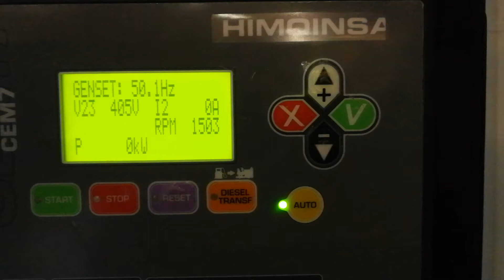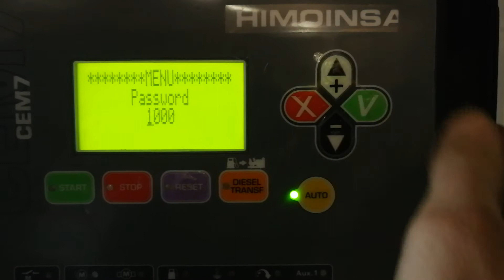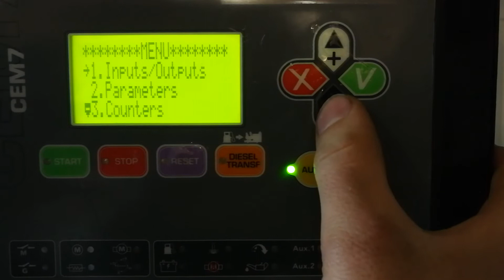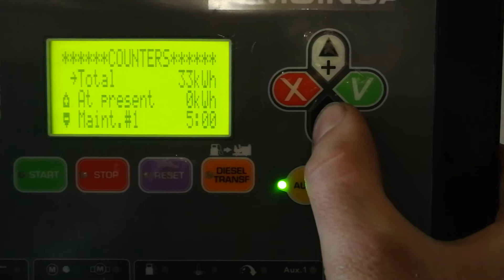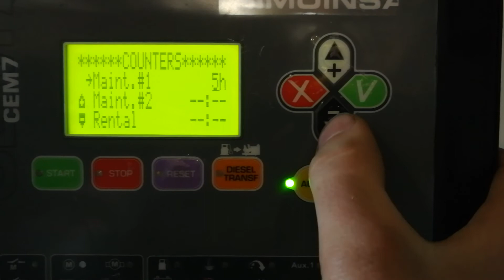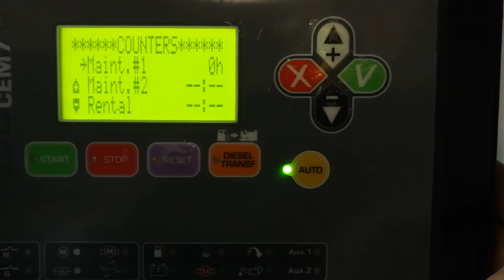Maintenance hälytyksen poisto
Himoinsan ohjauspaneelin Maintenance/Service hälytys:
1. Paina V näppäintä päästäksesi MENUUN.
2. Syötä salasana 1911.Vahvista V näppäimellä.
3. Mene kohtaan Counters. Valitse V näppäimellä.
4. Mene kohtaan Maint #1 tai Maint 2#. Valitse V näppäimellä.
5. Jos haluat hälytyksen pois käytöstä aseta 0 ja vahvista V näppäimellä. Jos haluat hälytyksen aktivoituvan seuraavan kerran esim. 250 käyttötunnin kuluttua, aseta 250h. Vahvista V näppäimellä.
6. Palaa päänäytölle painamalla riittävän monta kertaa X näppäintä.